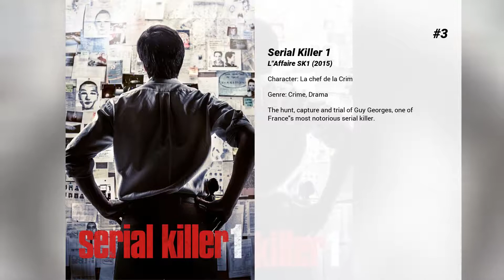Best Marianne Denicourt movies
Welcome to... Best Marianne Denicourt movies! In our channel you will find hundreds of TOPS and rankings of the best films of all genres, actors and nationalities.

Best Marianne Denicourt movies presents...

8. Everyone's Life
Before being judges, attorneys, or jury members, they are first of all men and women at a crossroads in their lives, with their dreams and their secrets, their hopes and their limitations, all beneath the same sun, each with their own dark side. In a lovely provincial town, during a jazz festival, life will juggle with their destinies.

7. Monique
Suffering from depression and marital problems, Alex mistakenly orders a life-size doll, whom he names "Monique". With the help of Monique, Alex turns his life around; however she soon becomes the envy of his friends and wife.

6. The Country Doctor
All the people in this countryside area, can count on Jean-Pierre, the doctor who auscultates them, heals and reassures them day and night, 7 days a week. Now Jean-Pierre is sick, so he sees Natalie, a young doctor, coming from the hospital to assist him. But will she adapt to this new life and be able to replace the man that believed to be irreplaceable?

5. Hippocrates
Benjamin is meant to be a great doctor, he’s certain of it. But his first experience as a junior doctor in the hospital ward where his father works doesn’t turn out the way he hoped it would. Responsibility is overwhelming, his father is all but present, and his co-junior partner, a foreign doctor, is far more experimented than he is. This internship will force Benjamin to confront his limits… and start his way to adulthood.

4. The Best Years of a Life
They knew each other long ago: a man and a woman whose dazzling and unexpected romance captured in the now-iconic film, revolutionized our understanding of love. Today, the former race car driver seems lost in the pathways of his memory. In order to help him, his son seeks out the woman his father wasn’t able to cherish but whom he constantly revisits in his thoughts and dreams. Anne reunites with Jean-Louis and their story picks up where they left it…

3. Serial Killer 1
The hunt, capture and trial of Guy Georges, one of France's most notorious serial killer.

2. Serial Killer 1

1. La Belle Noiseuse
The former famous painter Frenhofer lives quietly with his wife on his countryside residence in the French Provence. When the young artist Nicolas visits him with his girlfriend Marianne, Frenhofer decides to start again the work on a painting he long ago stopped: La Belle Noiseuse. And he wants Marianne as model. The now starting creative process changes life for everyone. It is a struggle for truth, life and sense, and the question where the limits of arts are or whether art is limitless.